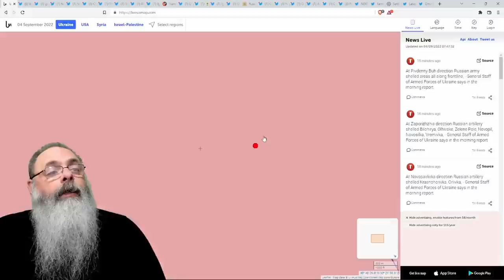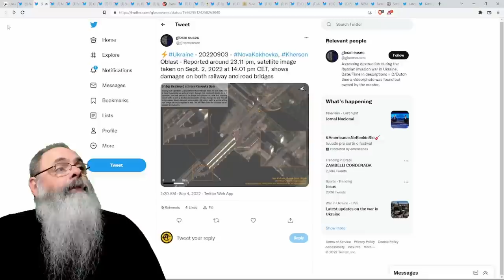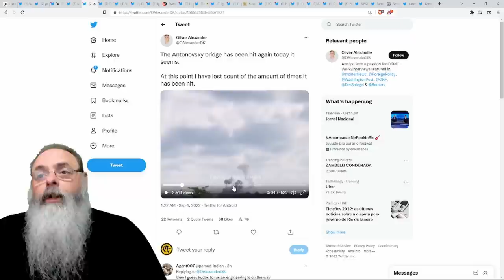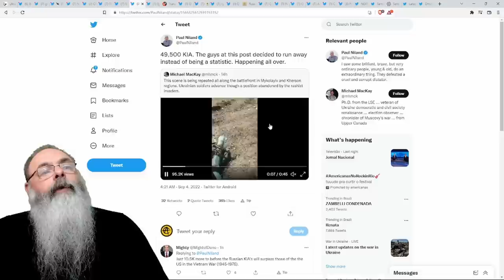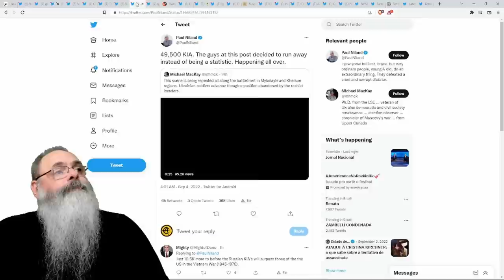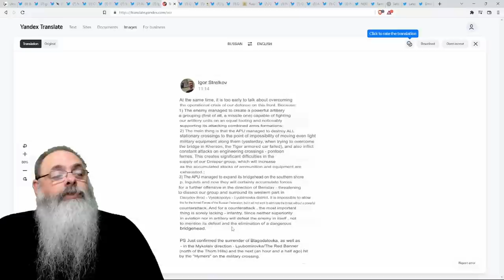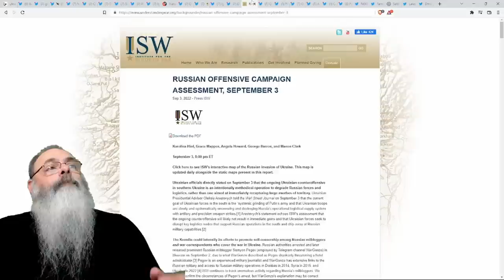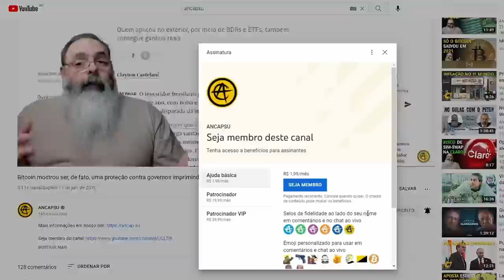ANALISTAS MILITARES russos falam em COLAPSO da DEFESA RUSSA em KHERSON sem REFORÇOS e MUNIÇÃO